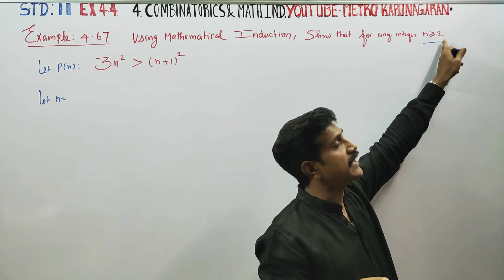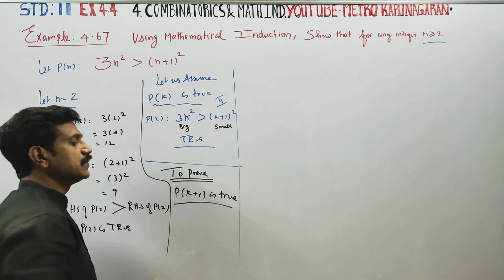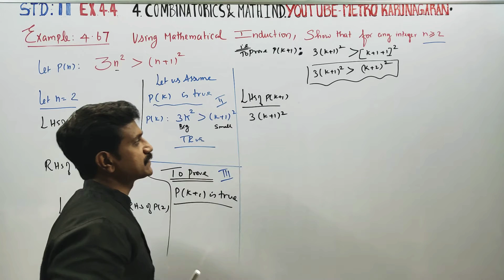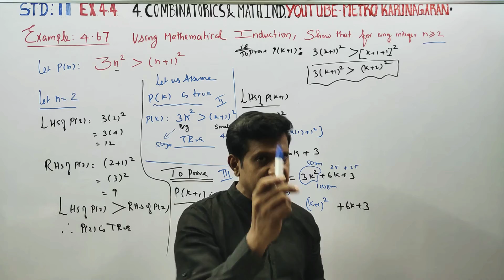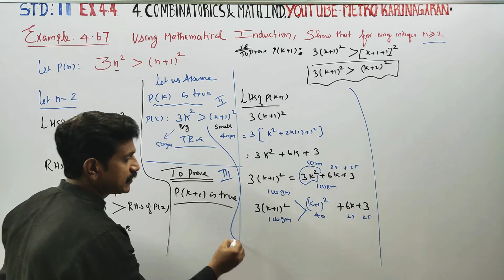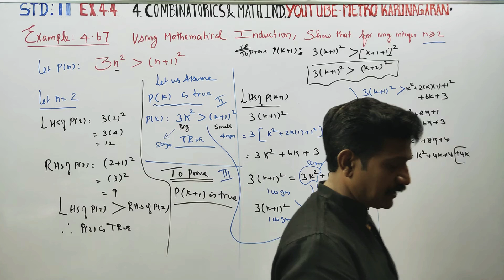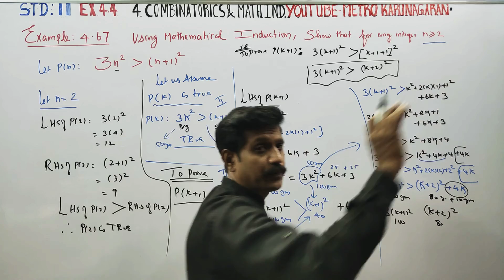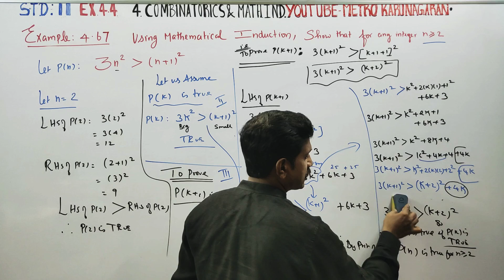11th Std Maths Example 4.67 Using Mathematical induction show that 3n² is greater than (n+1)²